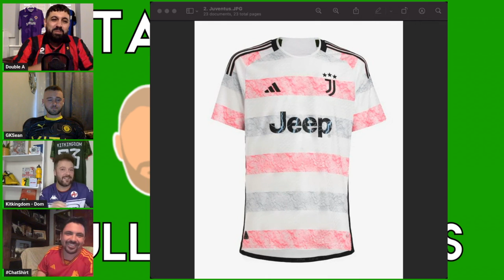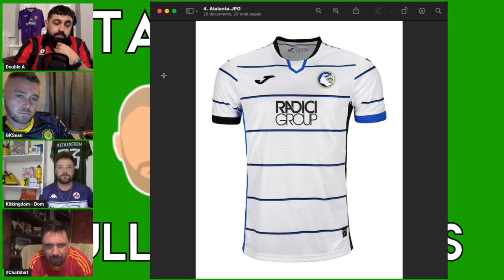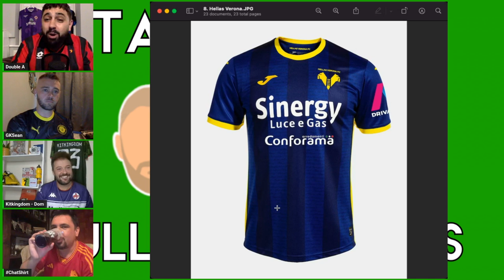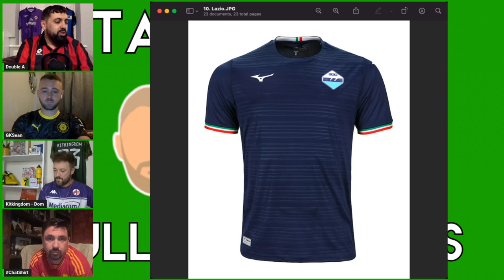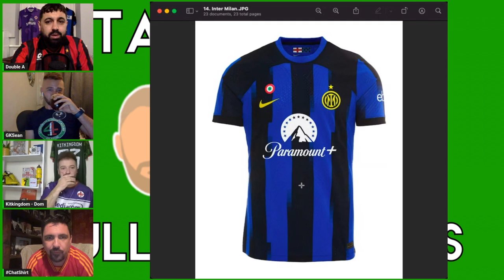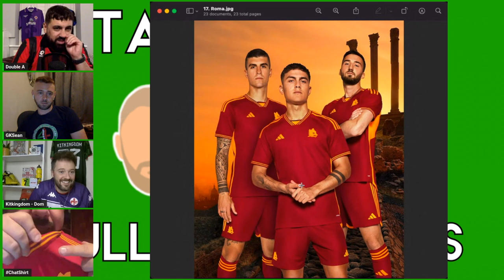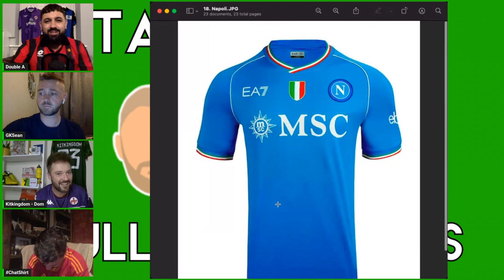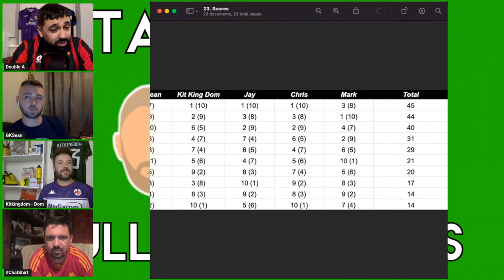RANKING THE BEST 23/24 SERIE A FOOTBALL KITS | FULL KIT RANKERS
RANKING THE BEST 23/24 SERIE A FOOTBALL KITS

Welcome to the Rank Bank!

In this episode of 'Full Kit Rankers' we welcomed back a friend of the channel and all-around Football Kit Community legend Chris from @ChatShirt!

Artwork by HA! Design and Prints: @hadesignandprints